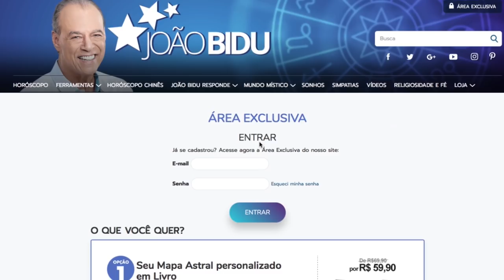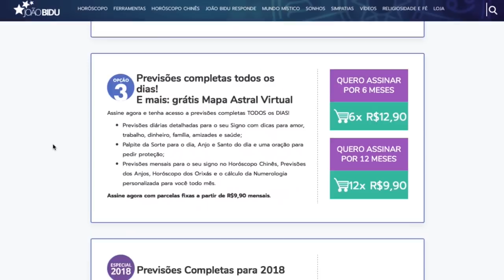LIBRA - PREVISÃO PARA O MÊS DE MARÇO DE 2018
Confira a minha previsão astrológica para o signo de Libra no mês de Março de 2018.